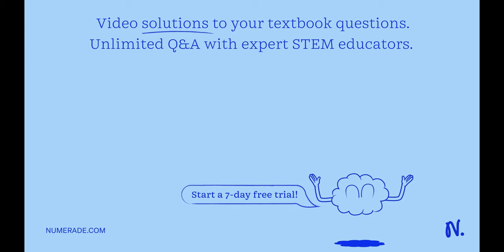After five half-life periods for a first-order reaction, what is the molarity of a reagent initiall…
After five half-life periods for a first-order reaction, what is the molarity of a reagent initially at 0.366M? Select one or more: a. 3120M b. 0.0312M c. 0.0732M d. 0.04M e. 0.0657M